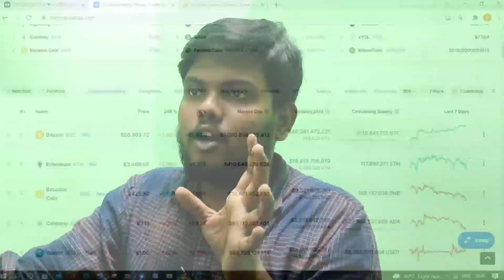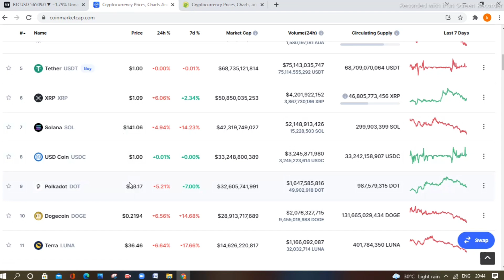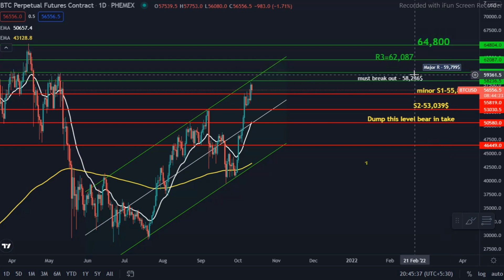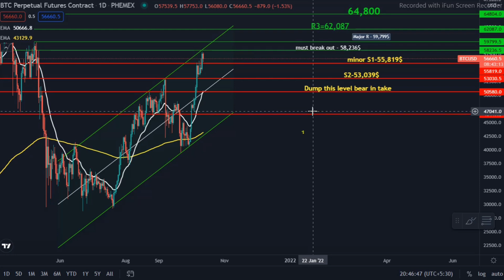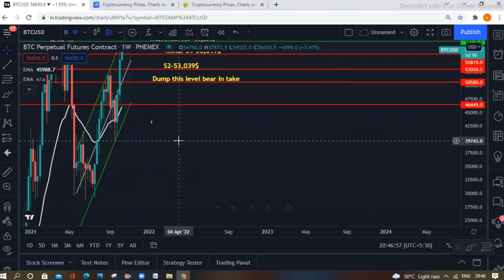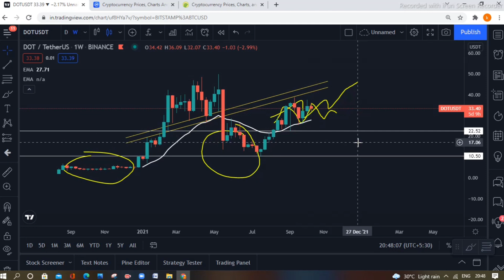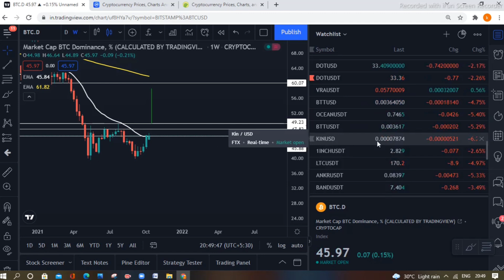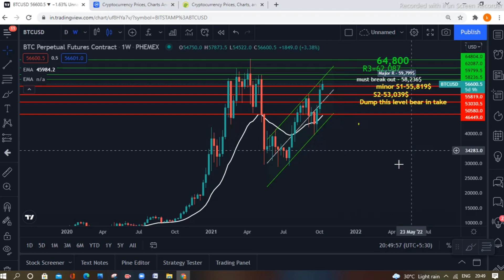URGENT Update:- Bitcoin Technical Analysis 60,000$ Soon - Tamil Crypto Tech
📲 Tamil Crypto Tech Social Platform 📱

⏲️Time Stamps 🧭
00:00 intro

⚓️⚓️🚏 IMPORTANT LINKS 🚏🚏

Description 🚧